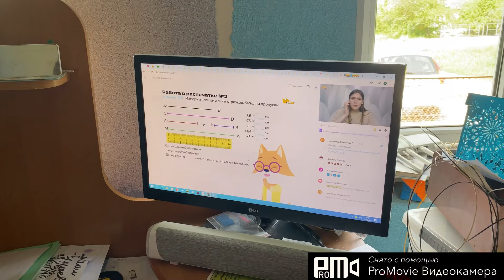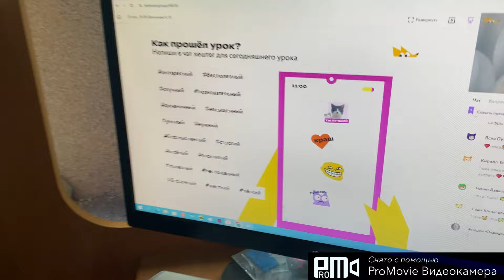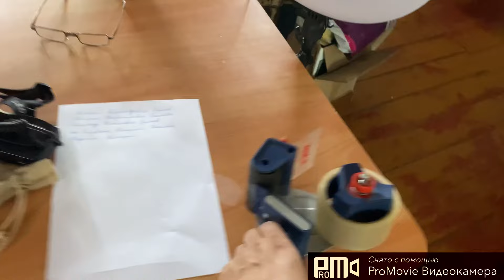Про вкусную тушёнку из Москвы, бассейн и потерянный ключ 🔑